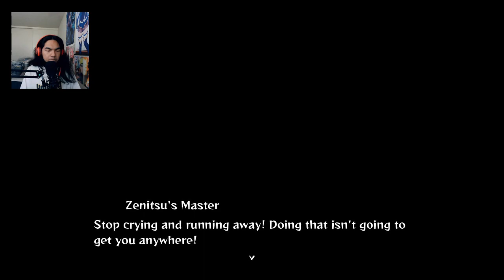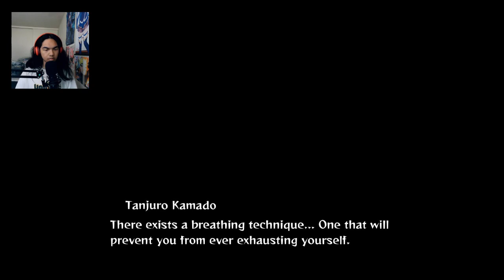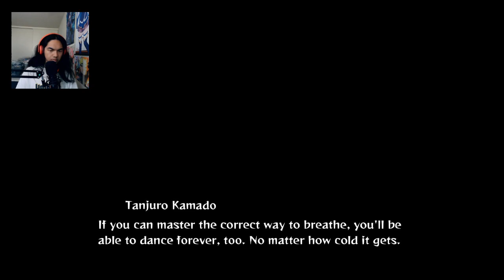Demon Slayer: The Hinokami Chronicles - Nintendo Switch Gameplay - Part 5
Tanjiro, Zenitsu, and Inosuke are set to kill a demonic spider. The main enemy just wanted to have a happy family, but it doesn't seem liked it. What was his attentions?

Brand: Shinobee
Processor: 4.0GHz
Ram: OLOY 32gb DDR4
Memory Speed: 3600GHz
Hard Drive: 512gb SSD + 1tb SSD
GPU: NVIDIA Quadro K5000 4GB GDDR5
CPU: AMD Ryzen 3 4300GE